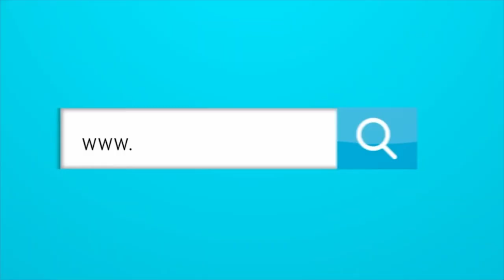MARCELO BIELSA ES UN TÉCNICO CON POCOS TROFEOS, PERO CON MUCHA CREDIBILIDAD.